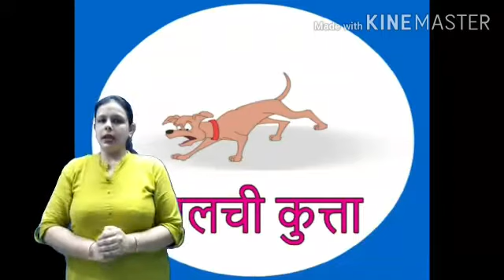Hindi Story लालची कुत्ता || kindergarten kids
Children will learn that we should not be greedy